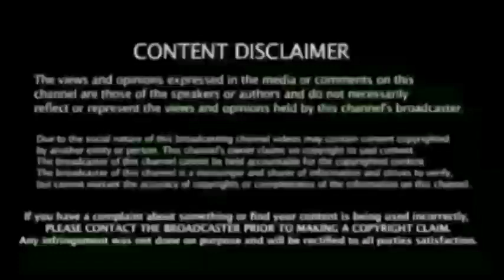MS Dhoni The Winning Captain interview | CSK vs RR Post match presentation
IPL 2021 CSK VS RR MATCH OPENER OPTION WANTED UTHAPPA FOR REQUEST DHONI BREAKING NEWS